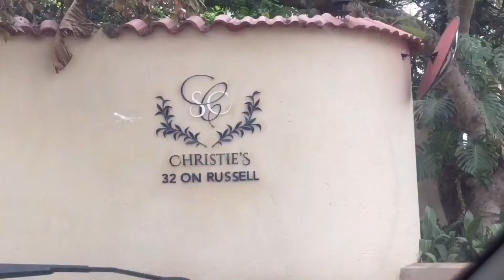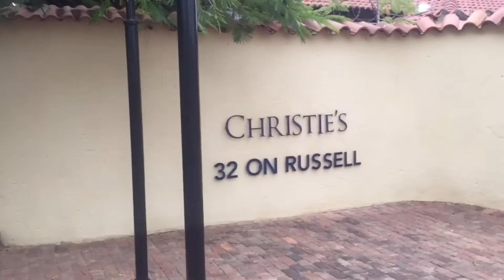Vlog : First Time Public Speaking | Queens Event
In this vlog ,I was invited to a women's event called the Queens club. Based in Mpumalanga,  Nelspruit.

I’m Naomi Shapumba a full-time Entrepreneur. I am the founder of Yomee Productions marketing and promotions company based in Mpumalanga. Join me on my YouTube journey as I share my experiences with you in hopes to inspire anyone who comes across my channel.

Love
Nay the hustlers